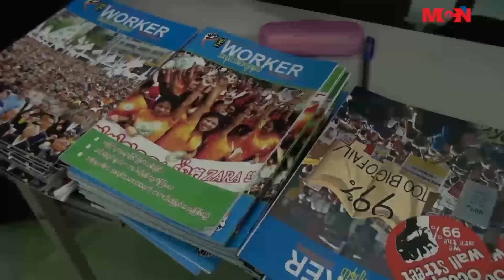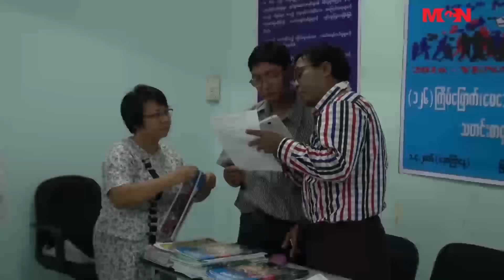အလုပ္သမားေန႔မွာ အလုပ္သမားေတြ စုေပါင္းျပီးေတြ႕ဆံုပြဲလုပ္ၿပီး လႊတ္ေတာ္မွာ တင္ျပသြားဖို႔ရွိေန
ႏို္င္ငံတကာ အလုပ္သမားေန႔ျဖစ္တဲ့ (MayDay)ေန႔မွာ အလုပ္သမားေတြ စုေပါင္းျပီးေတြ႕ဆံုပြဲ လုပ္ကာ ရရွိတဲ့အခ်က္အလက္ေတြကို လႊတ္ေတာ္မွာ တင္ျပသြားဖို႔ရွိေနပါတယ္။ ဒီအေၾကာင္း အျပည့္အစံုကို MCN သတင္းေထာက္ ေအာင္ဆန္းဦးက တင္ဆက္ေပးသြားမွာျဖစ္ပါတယ္။